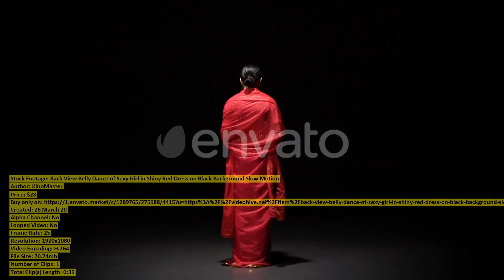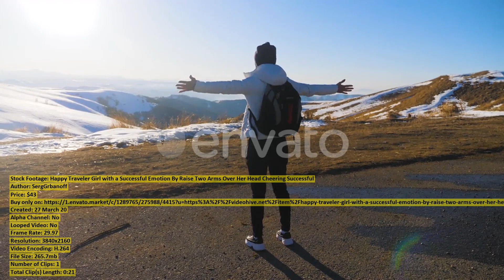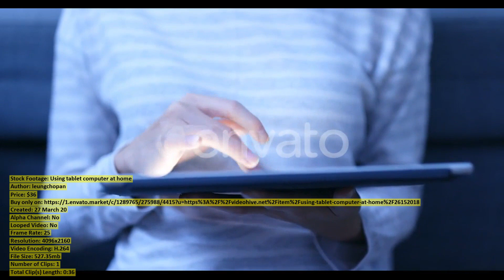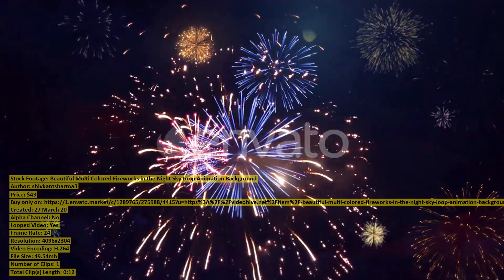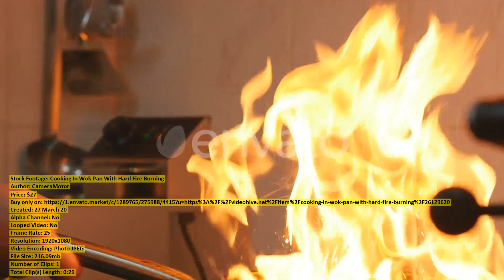Recoleta Cemetery in Buenos Aires | Stock Footage + Mega Pack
00:00 Recoleta Cemetery in... item 26123369 - Download
00:11 Newlyweds Caucasian Bride... item 26148064 - Download
00:19 Girl With Corgi... item 26120519 - Download
00:35 Man in white... item 26129204 - Download
00:46 Back View Belly... item 26131765 - Download
01:25 Bee Inside A... item 26141336 - Download
01:59 Kelingking Beach Nusa... item 26140053 - Download
02:27 Violin in Female... item 26126028 - Download
02:33 Epic Aerial View... item 26148858 - Download
02:50 Corn And Water... item 26128636 - Download
03:02 Active Young People... item 26151441 - Download
03:13 Cute Woman Goes... item 26136762 - Download
03:48 Woman Shows Coconut... item 26122344 - Download
03:58 Small Green Plant... item 26130092 - Download
04:11 Happy Traveler Girl... item 26130141 - Download
04:33 Mountains with Forest... item 26130124 - Download
04:44 Fight Between Two... item 26137048 - Download
05:40 The Introduction Liquid... item 26130148 - Download
05:56 Putting Protecting Mask... item 26148141 - Download
06:20 Using tablet computer... item 26152018 - Download
06:57 Man Practicing Capoeira... item 26131645 - Download
07:47 Mountains with Forest... item 26130104 - Download
08:01 Traveler Girl Pouring... item 26130118 - Download
08:24 Parent Carrying Happy... item 26130149 - Download
08:46 Girl Looks with... item 26154217 - Download
09:08 Two Young Handsome... item 26139453 - Download
09:25 Lead Pencils Points... item 26146235 - Download
09:58 Beautiful Nature And... item 26129061 - Download
10:21 Beautiful Multi Colored... item 26130082 - Download
10:34 Construction Site... item 26130160 - Download
11:11 Blonde Guy Waving... item 26148589 - Download
11:26 Ricinus Seeds Background... item 26125949 - Download
11:59 Woman Looking at... item 26128271 - Download
12:10 Woman Strictly Gesturing... item 26154179 - Download
12:29 Woman Thinks About... item 26154227 - Download
12:56 Cooking In Wok... item 26129620 - Download
13:25 Construction... item 26130162 - Download
13:49 Sunflower Basket Macro... item 26130120 - Download
13:58 Aerial Over Recoleta... item 26131700 - Download
14:10 Sailing Boat 3... item 26116148 - Download